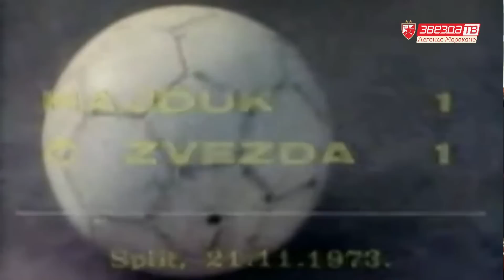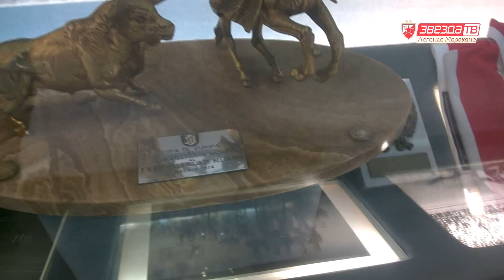Legende Marakane | Stanislav Karasi